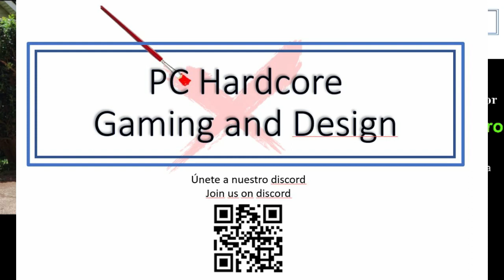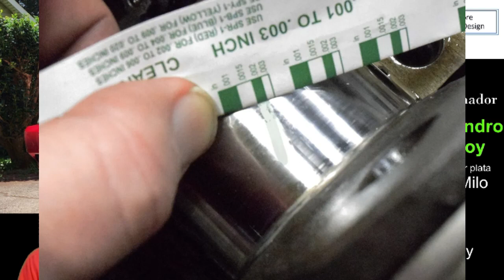My summer car | ARMANDO EL MOTOR ⚙️🔧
Iniciamos una nueva etapa en el canal, una etapa gamer, vamos a empezar a armar el motor de nuestro satsuma (esperemos no desfallecer en el intento)